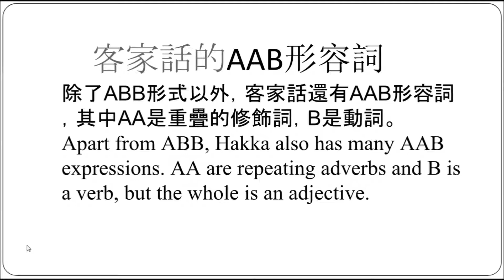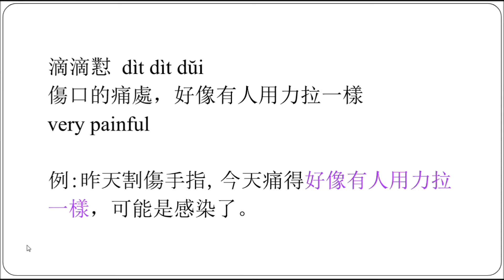客家 AAB 形容詞 1 『客家諺語/熟語/慣用語』 Hakka AAB adjectives 1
除了ABB形式以外，客家話還有AAB形容詞，其中AA是重疊的修飾詞，B是動詞。
Apart from ABB, Hakka also has many AAB expressions. AA are repeating adverbs and B is a verb, but the whole is an adjective.